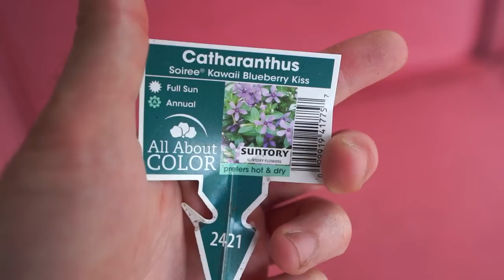Planting More Tropicals & Beach Style Summer Planters! Saturday Vlog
In the garden I moved the sunpatiens to make room for planting a row of heliconias / false bird of paradise and an alpinia zerumbet variegata. In the adonidia palm planter I put in a lime zinger xanthosama as well as a couple of sunpatiens. In the queen palm planter I moved the Musa Florida / varigated banana tree to make room for some trailers and some curcuma ginger corms. The verbenas planted in the queen palm planter and adonidia planter are, Suberbena Peachy Keen, Superbena Imperial Blue and Superbena Pink Shades. All three are excellent Verbenas from Proven Winners. I also planted a pink dragon wing begonia and two of the Tropical Storm Colocasias.
In the Beach style planters I planted Cora Cascade Strawberry trailing Vinca and Mediterranean Strawberry Trailing Vinca.  There is one Tattoo Orange Vinca and two Rhoeo discolor / oyster plants. The mini vinca are the catharanthus soiree kawaii pink and catharanthus soiree kawaii blueberry kiss.

Gardening Supplies
GE LED 32 watt Grow Light PAR 38